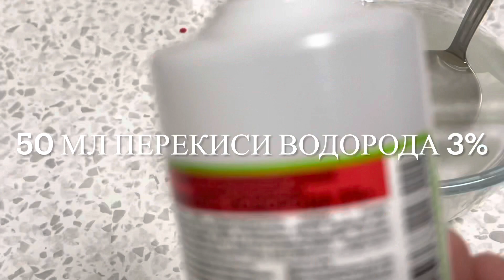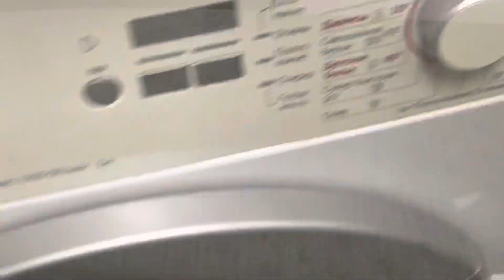СТИРАТЬ ЛЬНЯНЫЕ СКАТЕРТИ И ПЛАТЬЯ ВЫВЕСТИ ПЯТНА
Льняные платья и скатерти стираю вместе . Пятна вывожу простым способом . И после этого рецепты гладить лен проще .
РЕЦЕПТ :
150 мл горячей воды
1 ст л кальцинированной соды
1 ст л соли
50 мл перекиси водорода 3%